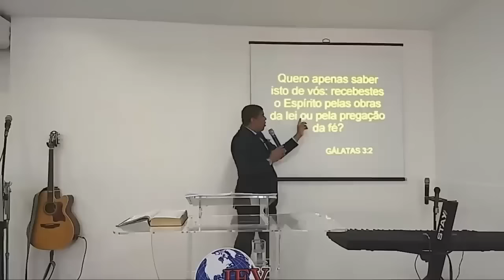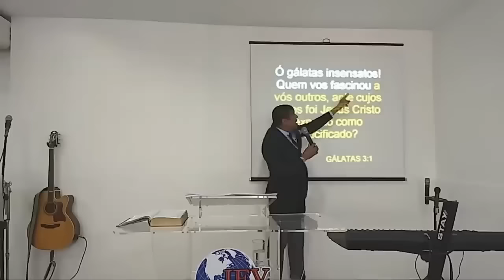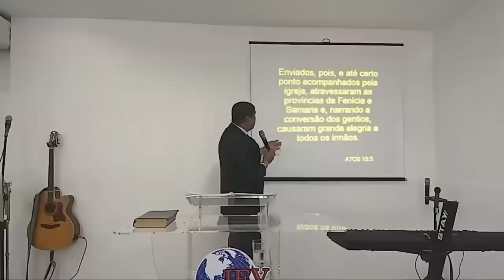A Insensatez Evangélica na Doutrina Legalista